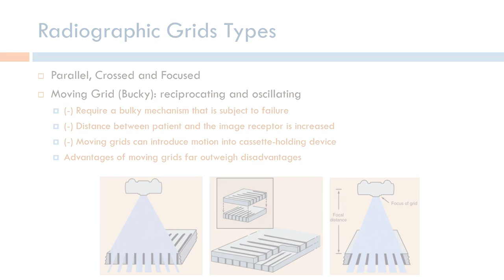Short Topics in X-Ray Imaging: Radiographic Grid Types (Arabic Narration)